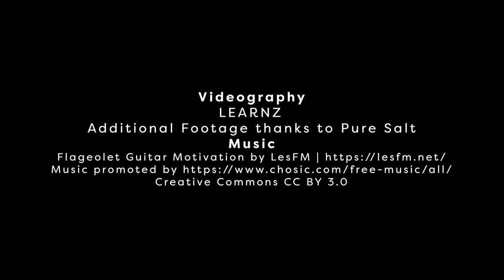Meet Rusty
Rusty is the Pure Salt conservation team leader.